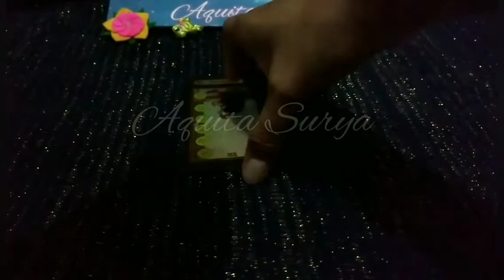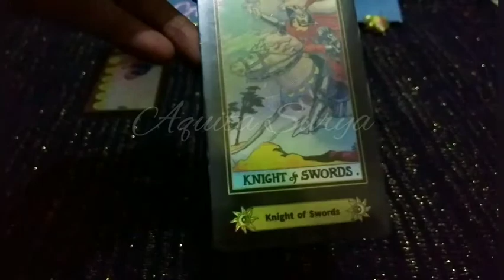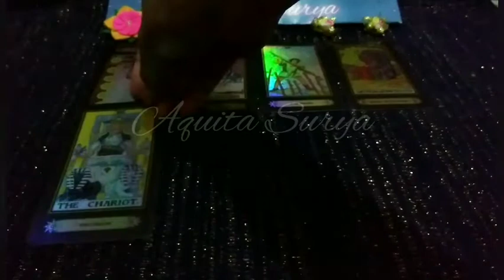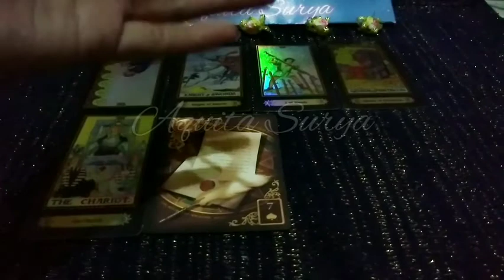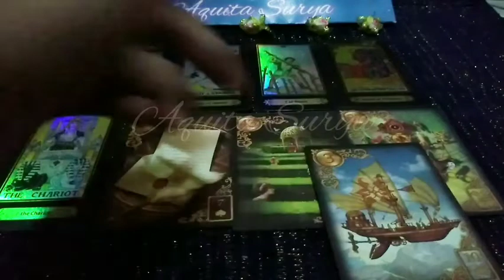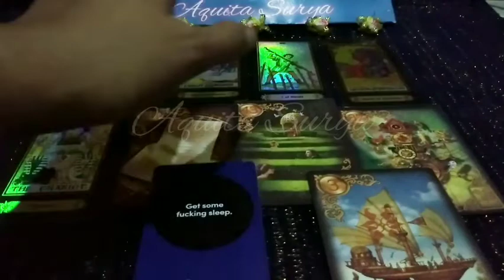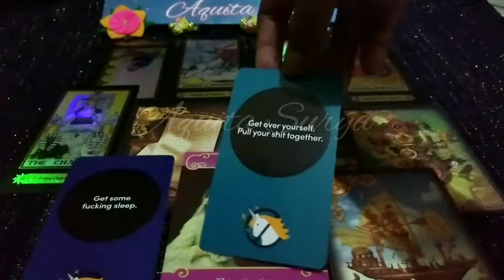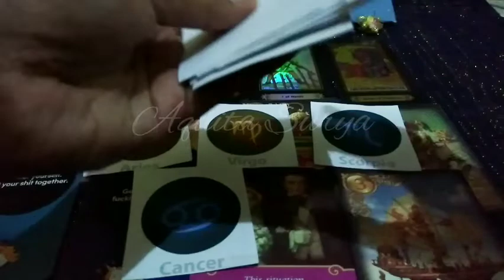VIRGO ♍ Ada Hal Yang Masih Harus Kalian Ketahui - Love Tarot Reading September 2021